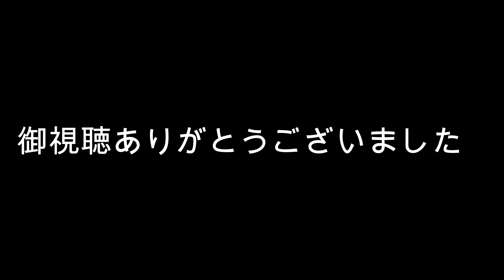禅海和尚が38年かけて掘った洞門を30秒足らずで走り抜けた！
大分県中津市本耶馬渓町にある青の洞門。禅海和尚が38年書けて掘り抜いた洞門を自家用車で走ってきました！